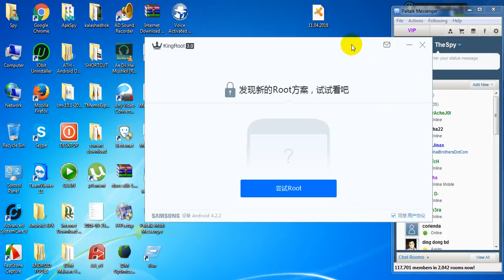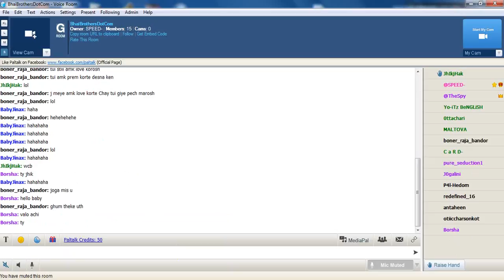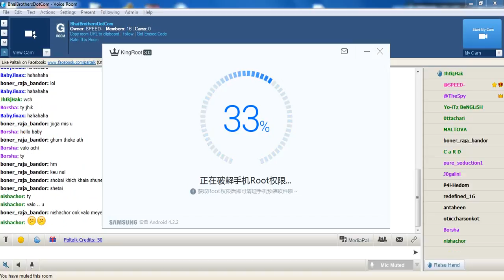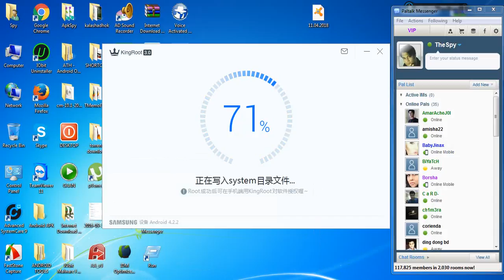How To Root Any Android Phone Using PC